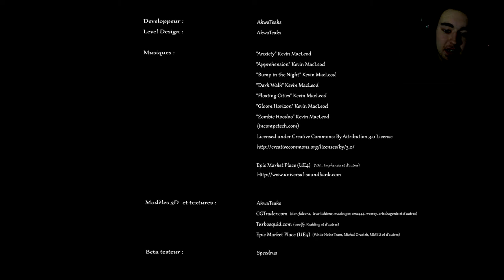Millex Plays: Precipice - SCARIEST GAME SO FAR! -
To Do List:
-Play a game in French (check)
-Play a PT clone game (check)
-Fall for every jumpscare (check)

Seriously this game has some amazing scares so here's your warning!

Recommended by: Zane the Gaming Cat